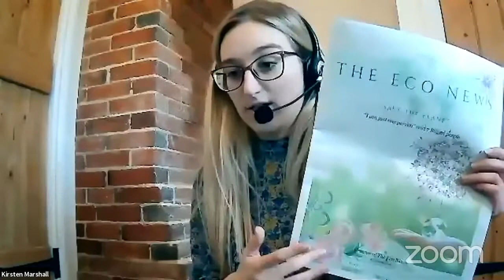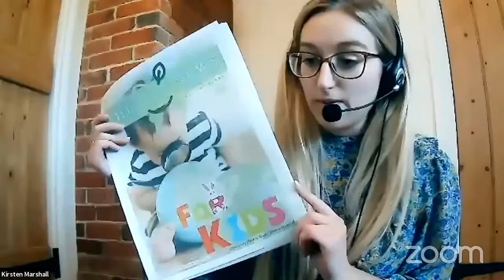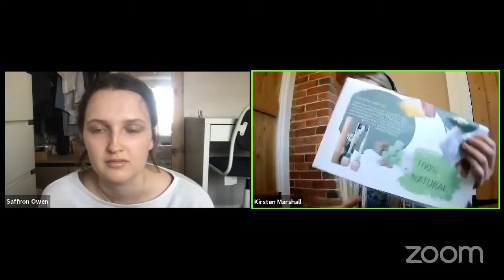Sustainable Haverhill - Sustainable Living 27May2021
Sustainable Haverhill - Sustainable Living Zoom presentatiion held on 27th May 2021.